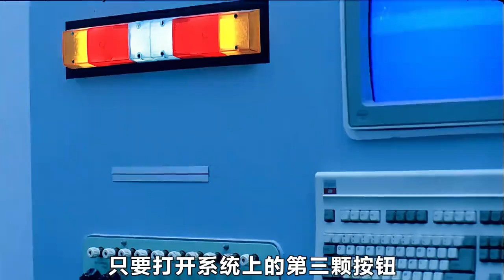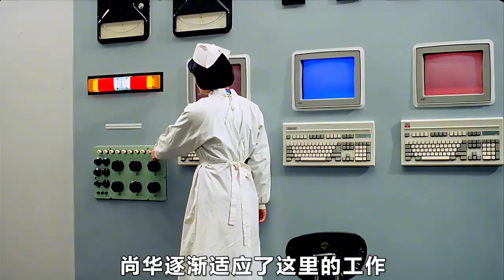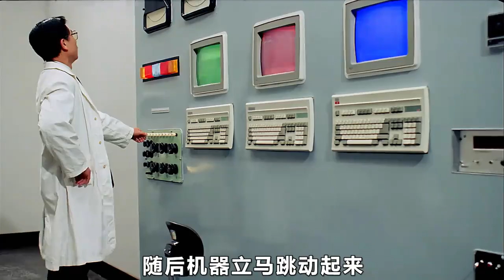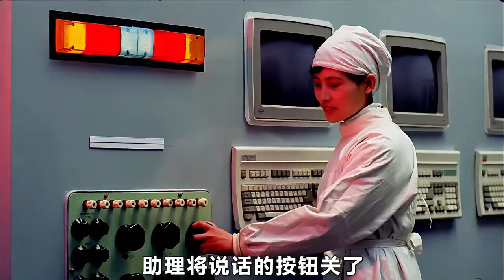瘋狂科學家：美女的完美身材竟是“拼裝”的《凶宅美人頭》